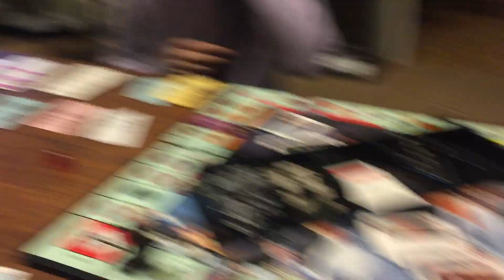Senior Year - Here's To Us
My final year of college in two and a half minutes